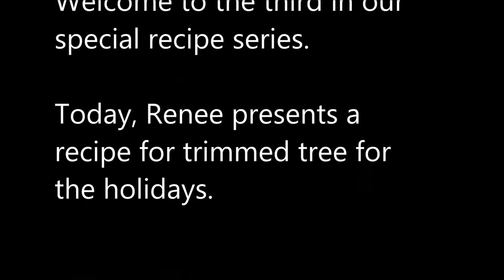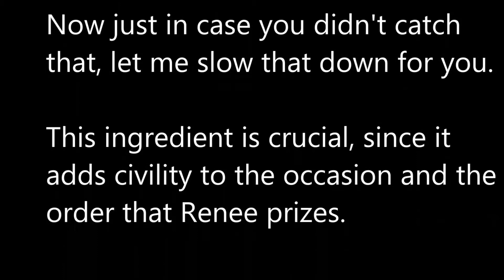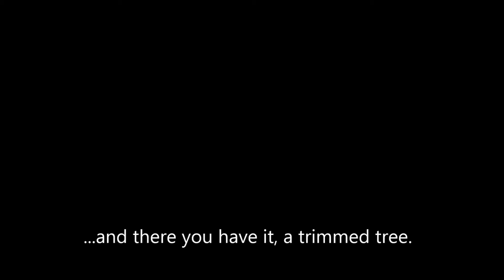Tree Trimming December 2013 complete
Holiday celebration